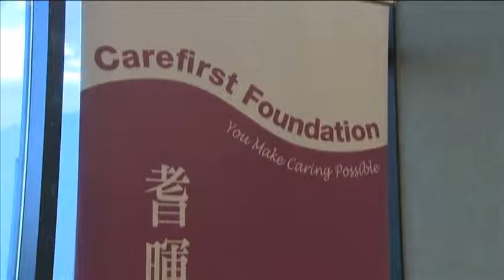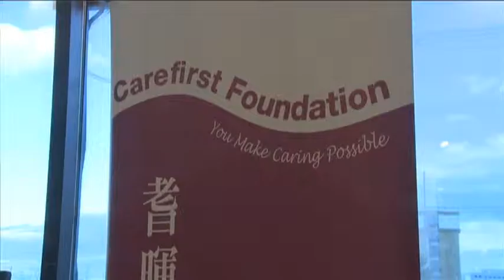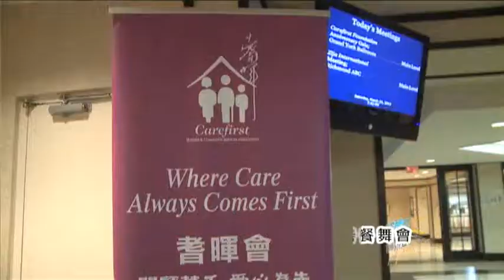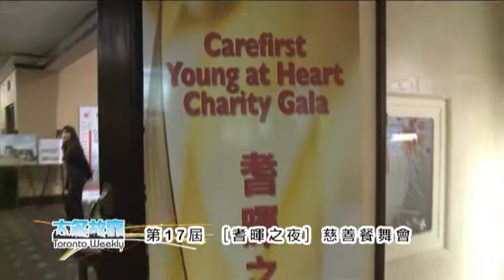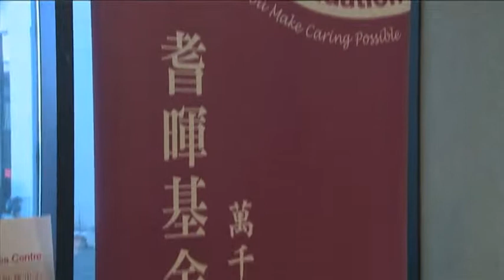0401 Carefirst 1/2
0401 Carefirst 1/2